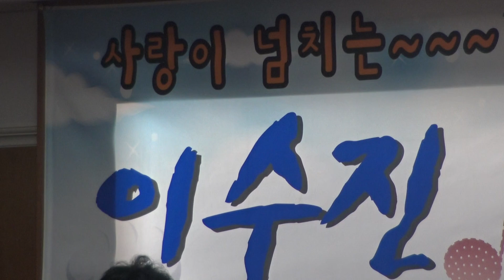박서진(♪사랑의 트위스트/원곡:설운도)16. 1. 6.부산 이수진노래교실(반여1,4동 새마을금고)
박효빈 16. 1. 6.부산 이수진노래교실(반여1,4동 새마을금고)